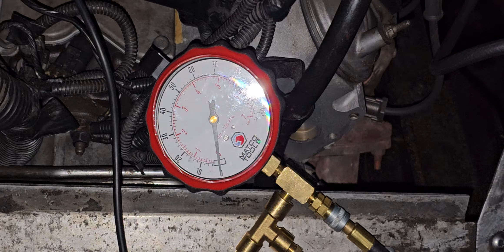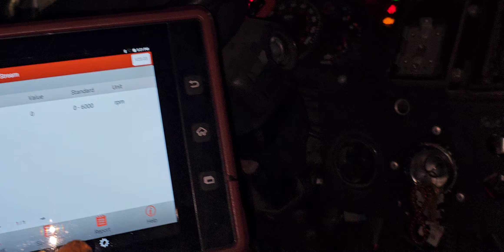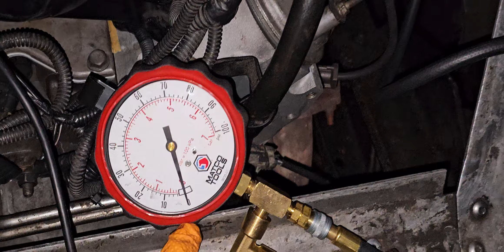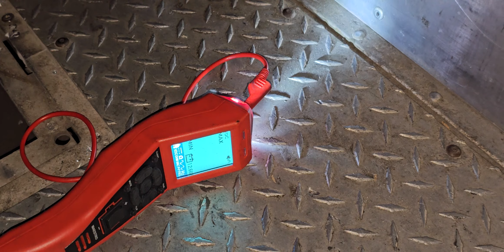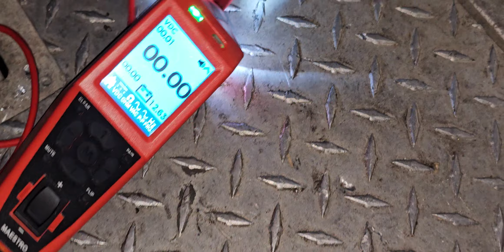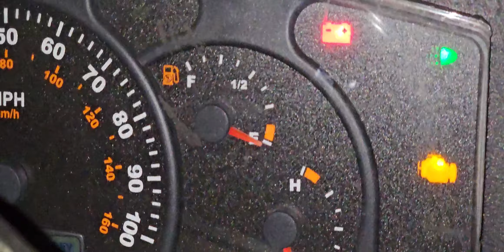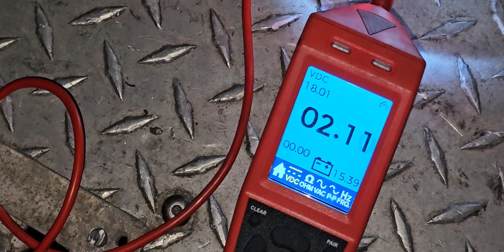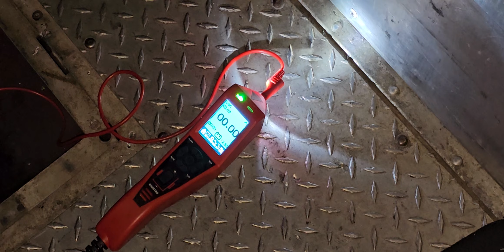diagnosis no start no pressure gasoline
not  star  no pressure gasoline